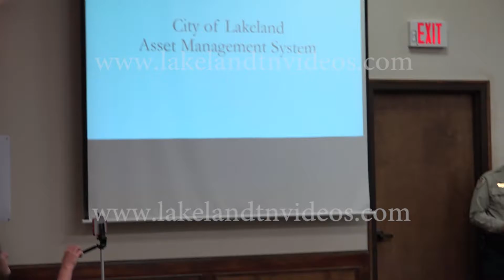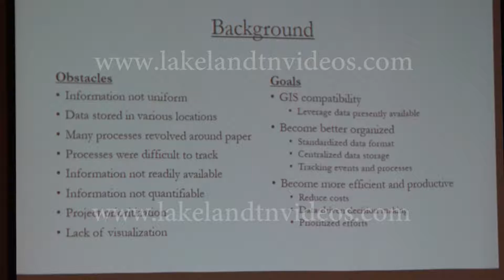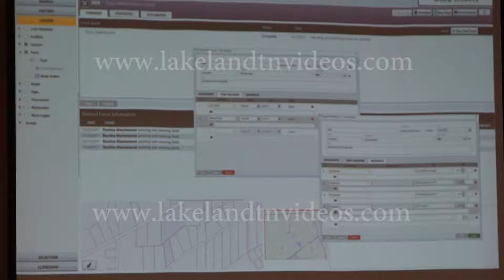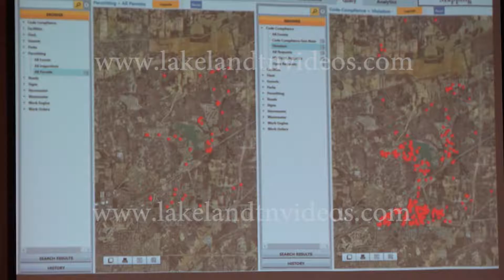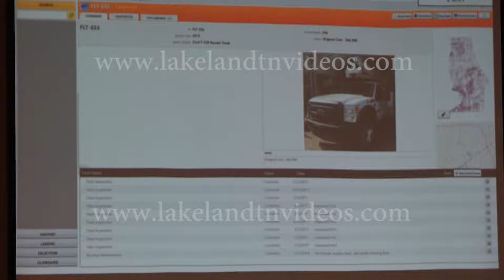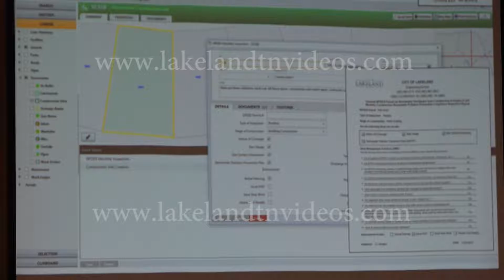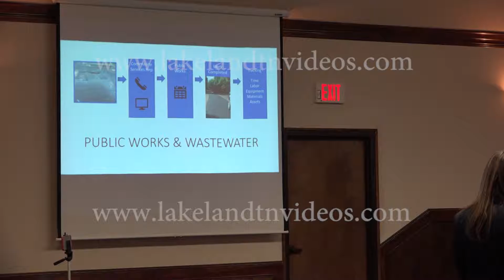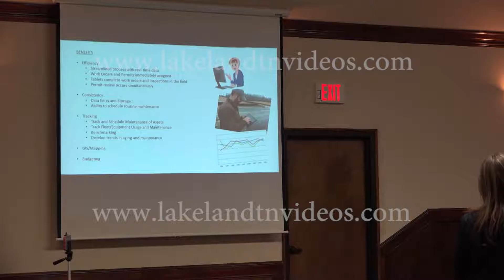Lakeland TN BOC Meeting 2-1-2018